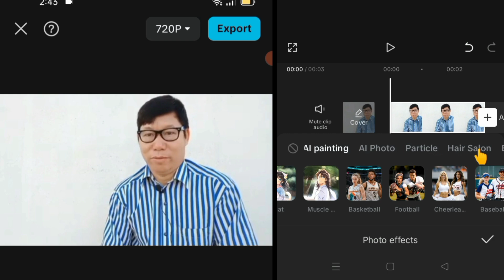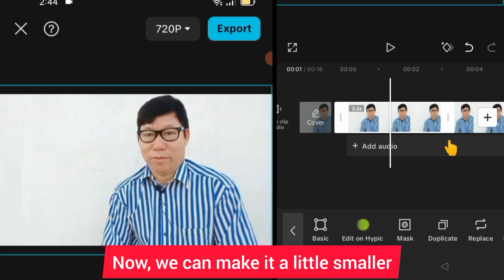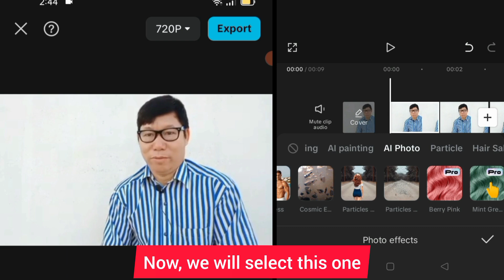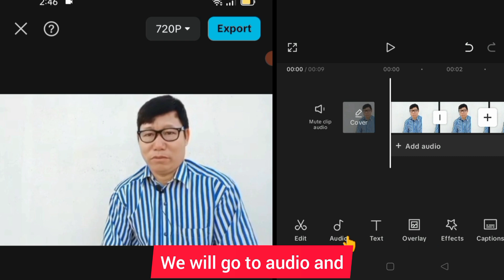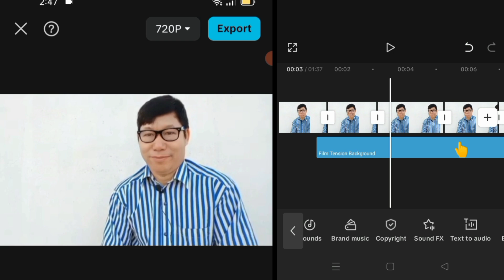Face Smile Photo Editing CapCut 👿 CapCut Photo Smile Editing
My Channel Purna Editor me apka welcome My Name is Purna Chamling Rai
 My Channel me apko YouTube se related sabhi tech video, magic video, vfx magic editing, Funny magic, flying video, funny video shorts video, mobile vfx, mobile filmmaking & vfx Magic tutorial dekhne ko melegi ✅ 🙏 Channel ko Subscribe and like karen 🙏